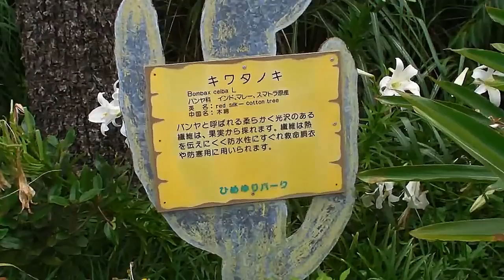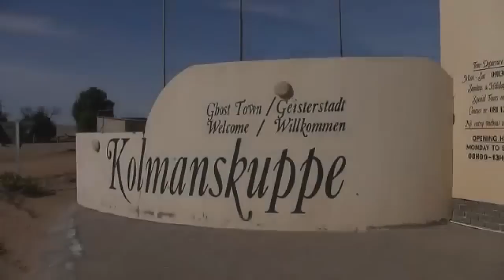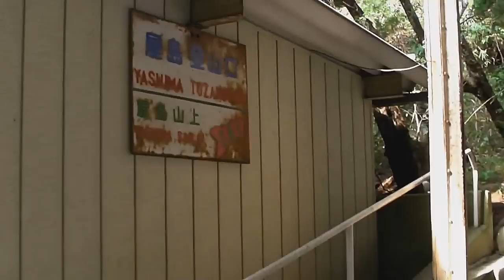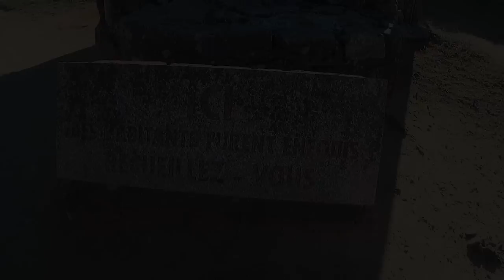Top 20 Abandoned Areas